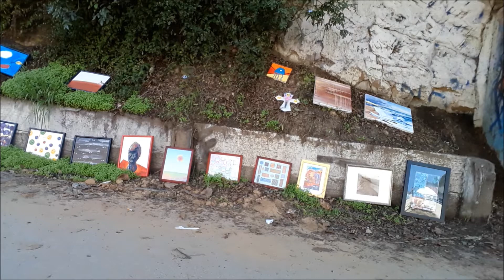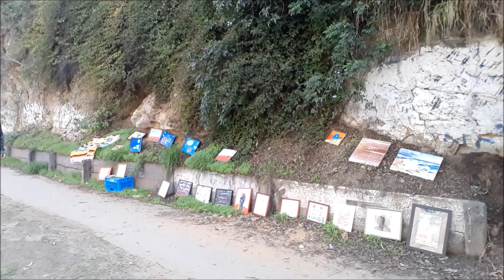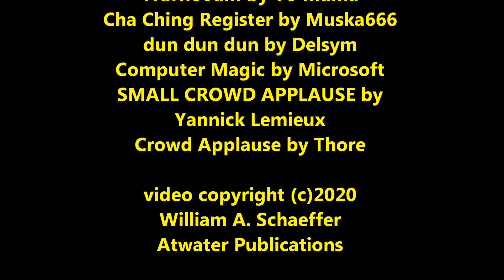Sunset Blvd. Art Festival, January 5, 2020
Sunset Blvd.
Art Festival

Featuring:
C. Nolan Fansler
William A. Schaeffer

A Tone by his Self
Traffic Jam by Yo Mama
Cha Ching Register by Muska666
dun dun dun by Delsym
Computer Magic by Microsoft
SMALL CROWD APPLAUSE by
Yannick Lemieux
Crowd Applause by Thore

William A. Schaeffer
Atwater Publications

"Keep Making Art"